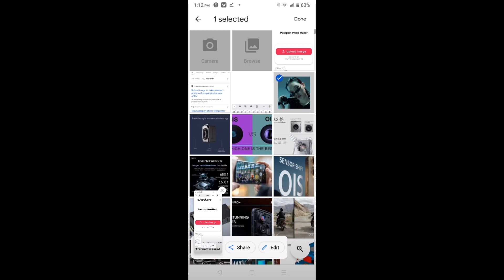HOW TO MAKE PHOTO IN PASSPORT SIZE ।आज के इस AAPLICATIONसे अपनेPHOTO को PASSPORT SIZE MAIकर सकते है।